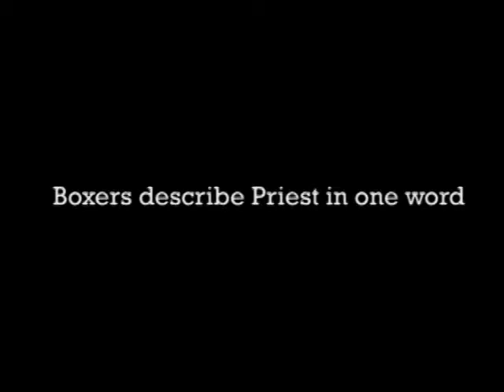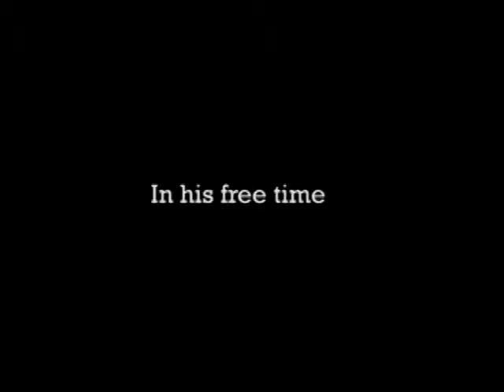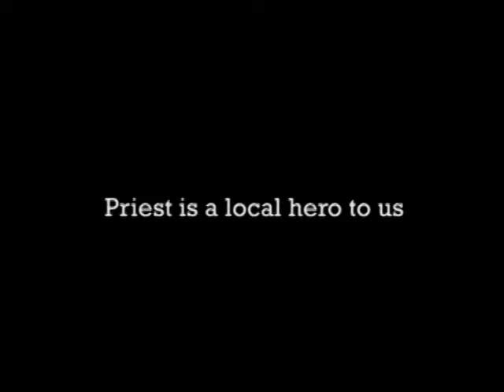Local Legend - Priest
He teaches girls self defense and boxing in an area that security for women is not great. He not only teaches girls self defense but he also mentors and gives girls skills. Watch him explain why he how he started and the amazing things he has managed to achieve!